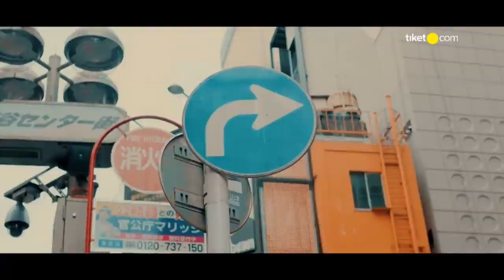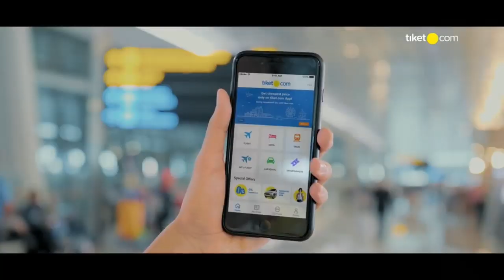SEMI FINALS | WD1 | DIAN / NADYA (BERKAT ABADI) VS DEA / YULFIRA (MUTIARA CARDINAL)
Womens Team
SEMI FINALS  | WD1 | Dian Fitriani / Nadya Melati (BERKAT ABADI) VS Maretha Dea Giovani / Yulfira Barkah (MUTIARA CARDINAL)

Catch The Excitement From World’s Best Players and World’s Best Clubs at Superliga Badminton 2019

Sasana Budaya Ganesha (SABUGA), Bandung 18 - 24 February 2019